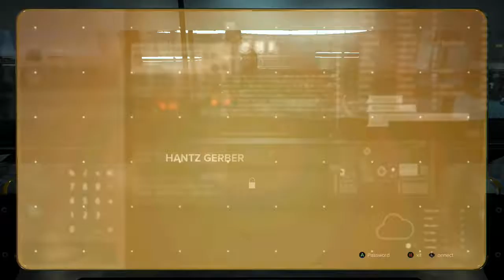Deus Ex: Mankind Divided Part 24 - Talking with the Shrink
Jensen recovers the remaining bits of the bomb and we get back to base and get Smiley back to work. The shrink is actually here now so we spend some time talking with her, hack a few more computers, and talk to Aria some more.